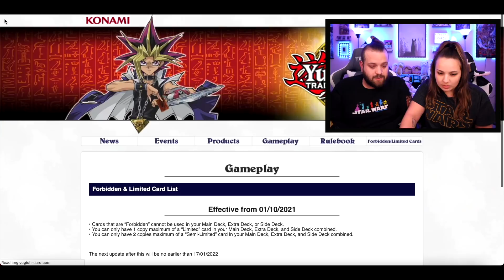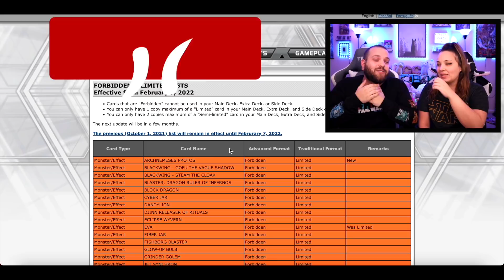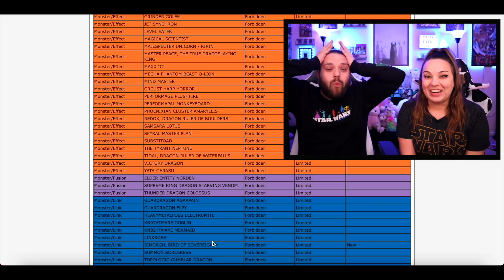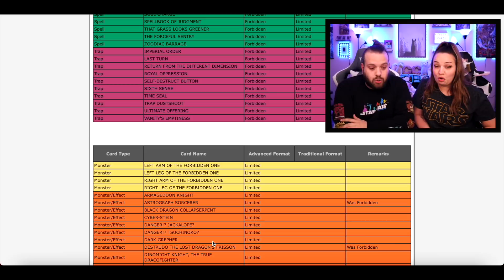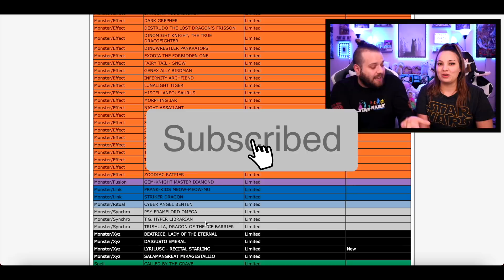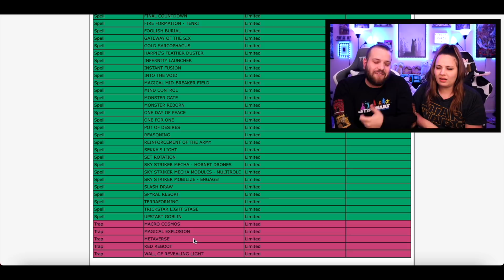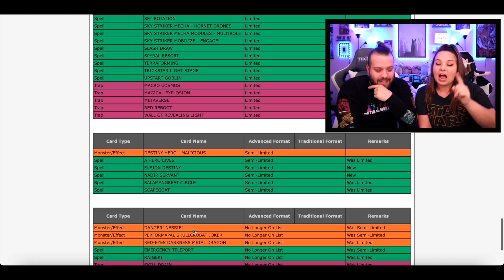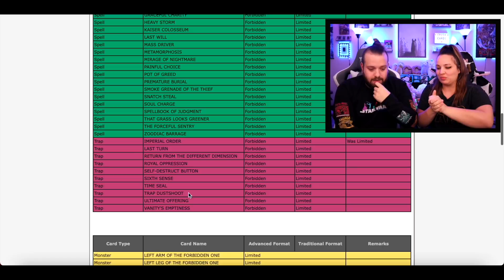I CANNOT WAIT TO BE SCYTHE LOCKED FOR 'A FEW MONTHS' | YUGIOH BANLIST REACTION